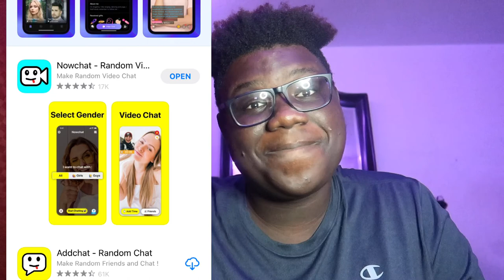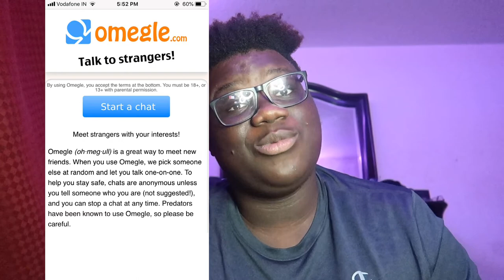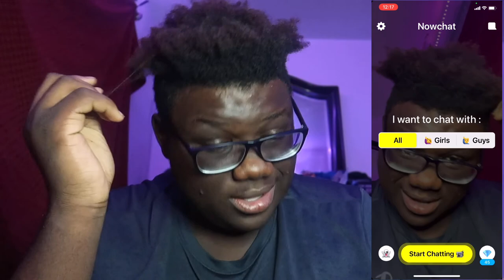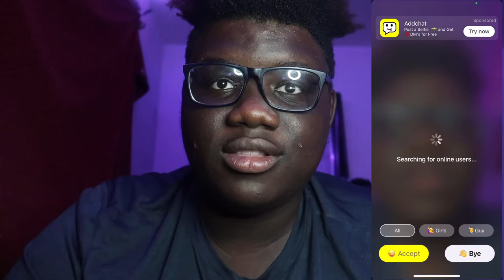I Found The Love Of My Life On ** Nowchat App **🥰😍 (She Has a Boyfriend 🤫)